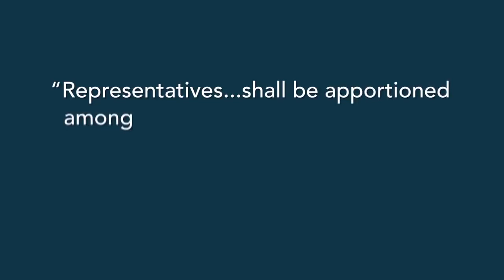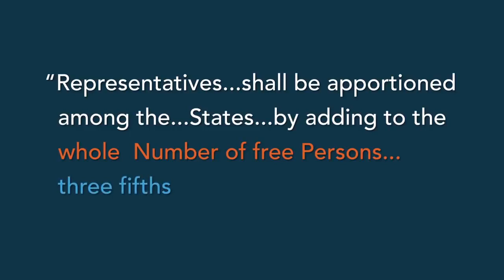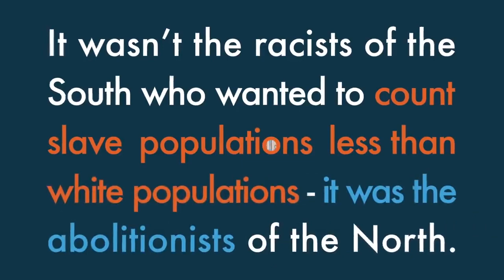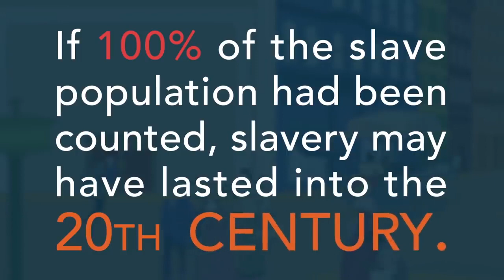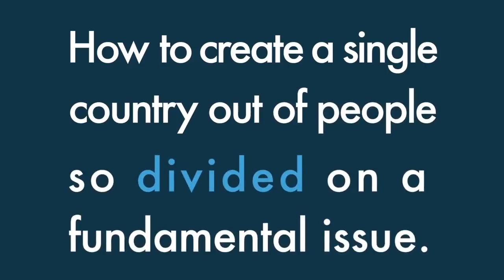The Real Deal Behind People Being 3/5 of a person. The Constitutional Compromise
The Constitutional Compromise (3/5 Compromise) Explained

Is racism enshrined in the United States Constitution? How could the same Founding Fathers who endorsed the idea that all men are created equal also endorse the idea that some men are not? The answer provided in this video by, Carol Swain, former professor of political science and law at Vanderbilt University, may surprise you.

JOIN PragerFORCE!

Script:

One of the most misunderstood clauses in the United States Constitution is found in Article 1, Section 2:

“Representatives… shall be apportioned among the… States… by adding to the whole Number of free Persons... three fifths of all other Persons.”

Known as “the three-fifths compromise,” it raises an obvious question: How could the Founding Fathers who endorsed the idea that all men are created equal also endorse the idea that some men aren’t?

In 2013, James Wagner, President of Emory University, answered the question this way: the three-fifths compromise was an example of difficult, but necessary, political bargaining. Without it, Wagner argued, the northern and southern states would never have agreed to form a single union. No three-fifths compromise; no United States of America.

Many people, including 31 members of his own faculty, vehemently disagreed. Wagner, the faculty members suggested, was excusing the inexcusable. They signed an open letter stating that the three fifths compromise was “an insult to the descendants” of slaves, and an example of “racial denigration.”

So, who’s right?

Let’s look at the text again.

Note that the Constitution does not say that a slave is not a person; it explicitly says that they are “persons.” And it also does not say that a slave is three-fifths of a person, as many today mistakenly believe. The “three-fifths” description had nothing to do with the human worth of an individual slave, but everything to do with how many representatives each state would have in the U.S. Congress. For that purpose, states could only claim three-fifths of their slave population.

The three-fifths compromise was devised by those who opposed slavery, not by those who were for slavery. Or, to put it another way, it wasn’t the racists of the South who wanted to count slave populations less than white populations – it was the abolitionists of the North.

The framers of the Constitution were deeply divided on the issue of slavery. The free states of the North wanted to abolish it. The slave states of the South wanted to expand it. You might say that the southern slave states wanted to have it both ways: They wanted to count their slaves for the purpose of representation, but they didn’t want to give any representation to their slaves.